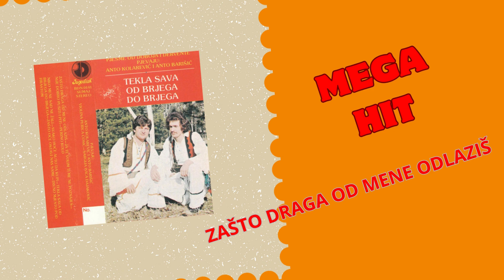ANTO BARIŠIĆ I ANTO KOLAREVIĆ - ZAŠTO DRAGA OD MENE ODLAZIŠ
NEZABORAVNI HIT -  ZAŠTO DRAGA OD MENE ODLAZIŠ